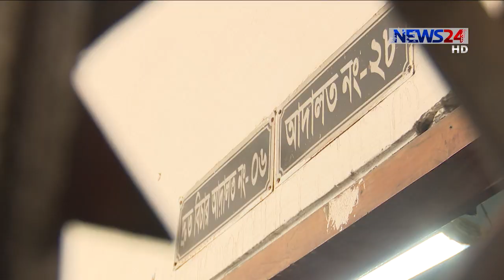আরো ৩৮ দিনের রিমান্ডে সাহেদ | আদালতে নানা প্রতারণার কথা স্বীকার 26Jul.20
আদালতেই প্রতারণার সব অভিযোগ স্বীকার করেছেন রিজেন্ট চেয়ারম্যান মো. সাহেদ। আজ রিমোন্ডের জন্য আদালতে তোলা হলে এ স্বীকারোক্তি দেন তিনি। প্রতারণার অভিযোগে সাহেদকে ৪ মামলায় ২৮ দিন আর সাতক্ষীরায় অস্ত্র মামলায় ১০ দিনসহ মোট ৩৮ দিনের রিমান্ডে পাঠিয়েছেন আদালত। এর আগেও টানা ১০ দিনের রিমান্ডে ছিলেন সাহেদ। আলী তালুকদারের প্রতিবেদন।

ভুয়া প্রতিষ্ঠানের মাধ্যমে করোনার স্বাস্থ্যসুরক্ষা সামগ্রী সরবরাহ, অসংখ্য করোনার ভুয়া রিপোর্ট আর প্রতারণা করে কোটি কোটি আত্মসাতের অভিযোগে রিজেন্ট চেয়ারম্যান মো. সাহেদকে রোববার সকালে নেয়া হয় মূখ্য মহানগর হাকিমের আদালতে।
১৪ জুলাই সাতক্ষীরা সীমান্ত থেকে আটকের পর ১০ দিনের রিমান্ড শেষে দ্বিতীয় দফায় রিমান্ড আবেদন করা হয় ঢাকার মহানগর হাকিম রাজেশ চৌধুরীর আদালতে। আদালত প্রতারণাসহ ৪ মামালায় সাহেদকে ২৮ দিনের রিমান্ডে পাঠান। আর তার প্রতিষ্ঠানের এমডি মাসুদ পারভেজকে ৩ মামলায় ৭ দিন করে ২১ দিনের রিমান্ড মঞ্জুর করেন।
আদালতে সাহেদ প্রতারণার সব কথা স্বীকার করেন বলেও জানান রাষ্ট্রপক্ষের আইনজীবী।
আর সাতক্ষীরা থেকে সাহেদকে অস্ত্র ও গুলিসহ আটক করে র‌্যাব। এ সংক্রান্ত মামলায় সাহেদের ১০ দিনের রিমান্ড মঞ্জুর করেছেন সাতক্ষীরার আমলী আদালতের বিচারক রাজিব রায়।

Our other Youtube channels :
News24 Official Address:
NEWS24
371/A
Bashundhara Road
Block – D
Bashundhara Residential Area
Dhaka - 1229

Related Tag-
shahed,rab,shahed karim,Regent Hospital  Chairman Shahed Arrested ,Shahed Fraud, Regent Hospital Owner, Regent Shahed. Regent Shahid, Regent Hospital Uttara, Regent Hospital Mirpur, RAB Arrest Shahed, Rapid Action Battalion arrest Shahed, Court issues arrest warrant against Regent Group Chairman, Regent Group Chairman Shahed, Two arrest warrants for Shahed, Regent Hospital scam: Shahed a listed fraudster, Fraud Shahed Arrest, Shahed Arrest from Shatkhira, Shahed is an expert fraud, Fake Report Creator Shahed, Shahed Greftar,  RAB Brief About Shahed, Regent Group, Shahed Remand, Shahed 38 Days Remand.
রিজেন্ট গ্রুপের চেয়ারম্যান সাহেদ গ্রেফতার, রিজেন্ট হাসপাতাল প্রতারণা মামলার প্রধান পলাতক আসামি ও রিজেন্ট গ্রুপের চেয়ারম্যান সাহেদ করিমকে গ্রেফতার করেছে র‌্যাব, রিজেন্টের শাহেদ করিম প্রতারক জগতের আইডল, শাহেদের গ্রেফতার নিয়ে র‍্যাবের ব্রিফিং, রিজেন্ট হাসপাতাল: মালিক 'মো: শাহেদ দেশের ভিতরেই পালিয়ে রয়েছে', সাহেদ গ্রেফতার, সাতক্ষীরা সীমান্ত এলাকা থেকে সাহেদ গ্রেফতার, ‘মহাপ্রতারক’ সাহেদ অস্ত্রসহ গ্রেফতার,
সাহেদ ,সাহেদ গ্রেফতার ,অস্ত্রসহ সাহেদ গ্রেফতার , সাহেদ নির্যাতন ,রিজেন্ট গ্রুপের চেয়ারম্যান,অবশেষে প্রতারক শাহেদ RAB এর হাতে গ্রেফতার